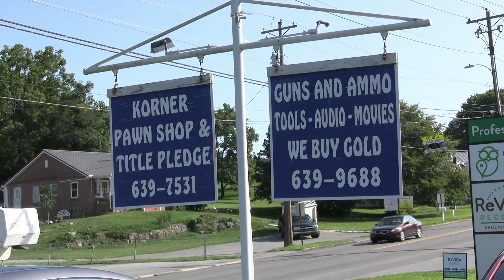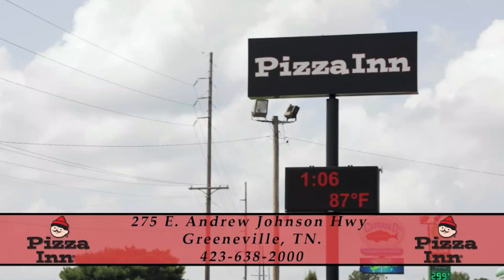Southbound Real Estate Shawn Jones Show - Ep. 3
Join Tyler and Coach Shawn Jones as they celebrate South Greene's first Region 1-2A victory of the year after beating Cumberland Gap 47-0. The Rebels prepare to suit up Friday night and take the short trip out to Lower Afton for a county rivalry game with the Chuckey-Doak Black Knights. That game will be streaming exclusively here on Grassroots Media.

Tune in to our exclusive broadcast here on the Grassroots Media YouTube channel with High School Game Day represented by McAfee and McAfee, PLLC starting at 5:30 followed by the Biggie's Deli Pregame Show at 6:30. Kickoff is set for 7:30 PM in Lower Afton.